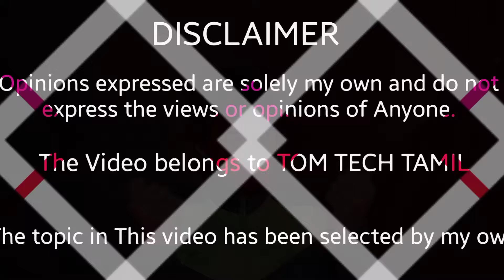boAt Airdopes 131 Comedy Review 😂 | Battery Back up 😔 | NO BASS 😳 | TO3| Tamil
✨Channel Trailer 2.0
For Updates -
Follow me on